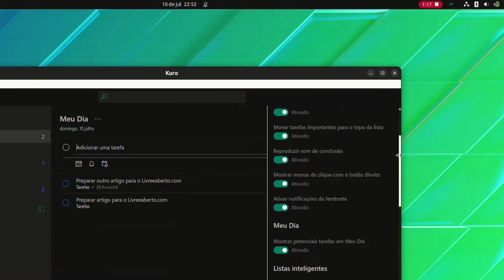Kuro: um cliente não oficial do Microsoft To-Do para Linux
Procurando um cliente de desktop não oficial para o Microsoft To-Do no Linux? Aqui está um para você experimentar.